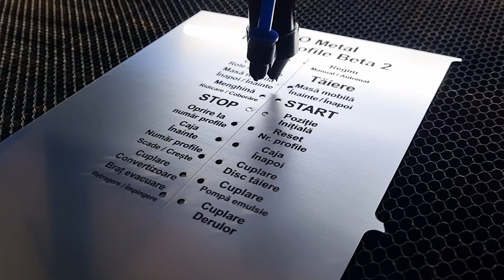Plăcuțe personalizate gravate pentru utilaje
Plăcuțele sunt  realizate din bond de cea mai bună calitate având o grosime de 2mm, scrisul rezultând din gravură laser.

Aceastăe plăcuțe sunt  ideale pentru birouri, spații comerciale, cabinete medicale, spații tehnice, depozite, sedii de firme sau instituții.

Vă punem la dispoziție mai multe modele personalizate din care puteți alege, puteți alege inclusiv fontul și culoarea plăcuței astfel încât să creați plăcuța perfectă pentru nevoile dumneavoastră.

Aceste plăcuţe se execută la comandă cu datele furnizate de client.
Deoarece este un produs personalizat, având imprimată adresa fiecărui client, plata pentru aceste produse se poate face exclusiv cu cardul, la finalizarea comezii.
La rubrica observații înainte să finalizați comanda trebuie să ne specificați textul, culoarea plăcuței (argintiu sau auriu), modelul plăcuței (1-10), fontul (A-D).

Utilizarea este simplă, trebuie doar să îndepărtați folia protectoare de pe fiecare bucată de bandă adezivă amplasată pe spatele plăcuței și apoi să o lipiți în locul dorit.

Materialul este foarte rezistent la radiaţii UV şi la condiţii meteorologice diverse, astfel încât poate fi utilizat în interior cât și în exterior.